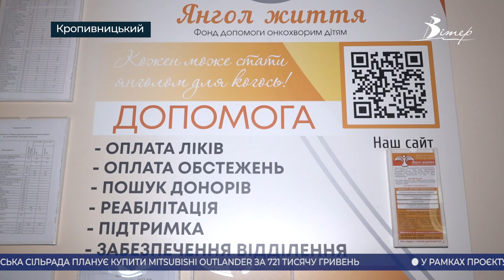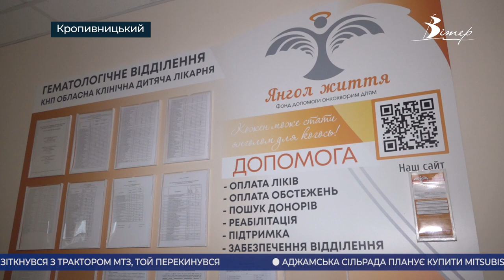Головні новини Кіровоградщини | 19 листопада 2021 року | телеканал Вітер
- горіли складські приміщення у Кропивницькому;
- 241 людина захворіла на  Кіровоградщині на ковід за минулу добу;
- спогади олександрійців про Революцію Гідності;
- правила пожежної безпеки нагадали рятувальники жителям Кропивницького;
- благодійна організація, що рятує онкохворих дітей у Кропивницькому потребує підтримки;
- місячне затемнення: що говорять астрологи